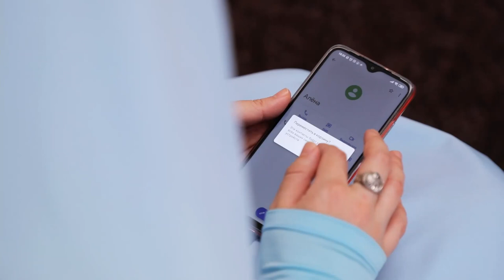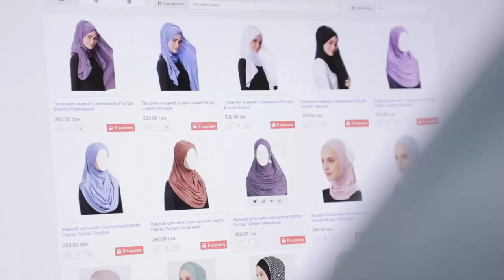Ещё многое нужно переосмыслить | Дневник мусульманки | Ислам в Украине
Для сестры, которая приняла Ислам очень важна поддержка джамаата, особенно если она вдалеке от семьи и знает, что они её не поддержат, когда узнают о её решении. Альхамдулиллях она приняла Ислам, её переполняют разные чувства. И тревога и счастье, и страх, и окрыленность.

Она ощущает себя по другому как внешне, так и внутренне...